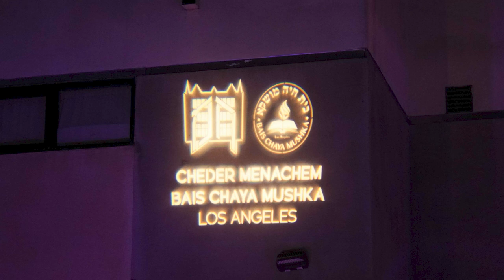Drone: Cheder Menachem LA MBD and Avraham Fried Fundraiser Concert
Feel the excitement, dedication and passion as you are entertained by Jewish music’s two greatest superstars MBD and Avraham Fried! The Cheder Menachem and BCMLA Building Chinuch UP! live event is a night of song and unity for the purpose of building the future of chinuch in Los Angleles. Our live event will enthrall you as we celebrate the exponential growth of our mosdos chinuch, the growth that has inspired even further and greater growth. Sit back, relax and join us for a night where we celebrate chinuch like our future depends on it, because it does! We are building Chinuch UP!